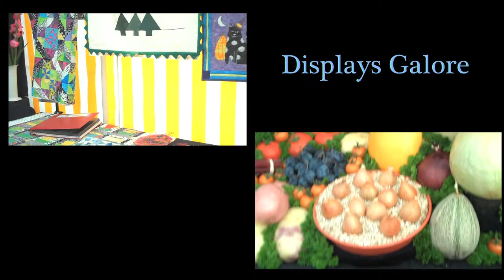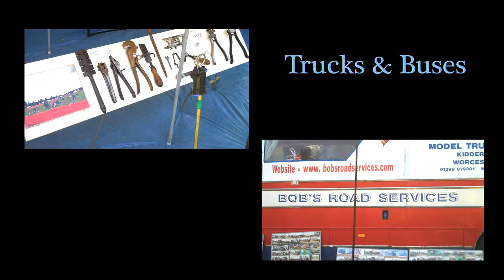Kidderminster Horticultural Show with Druac Dog Agility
A country show featuring dog agility with classic cars, caravans and trucks as well as the usual prize winning vegetables, flowers and crafts.